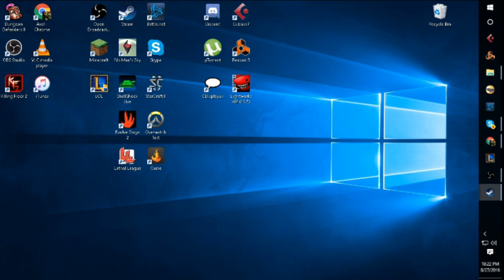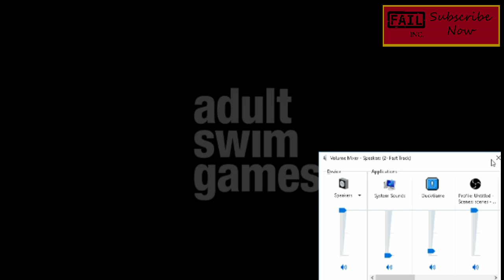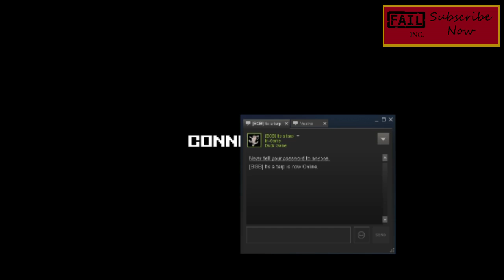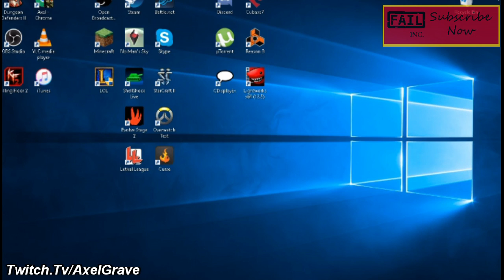Let's Fail Ep. 3 : And So the Madness Begins | Axel Grave Fail Inc (Duck Game)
Do you like ducks? Do you like games? Then you'll love Duck Game. Watch as Lotus Magma, Tank and Axel all try to murder each other as homicidal ducks in this arcade hit from who knows when.